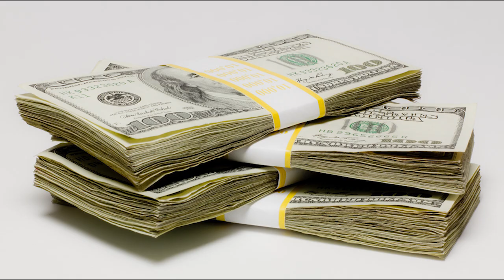How To Enjoy A Music Festival: The Beaverton Digital Exclusive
If you have to go to a music festival, at least do it right...